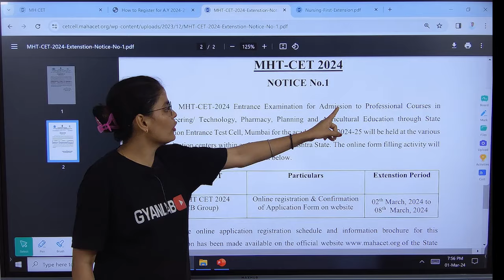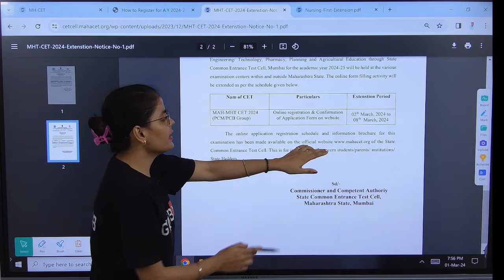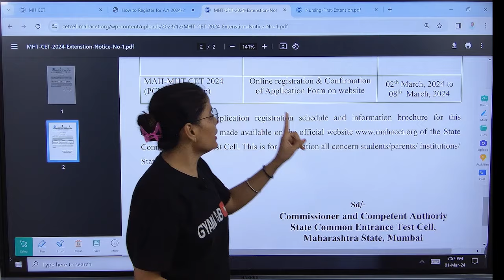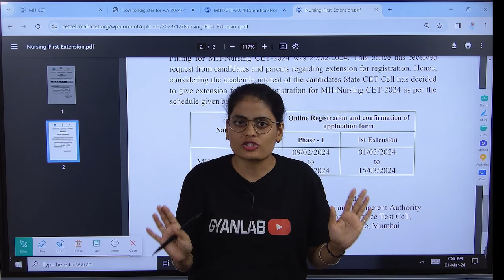🔴Latest Update | MHTCET Registration Date Extended | Gyanlab | Anjali Patel